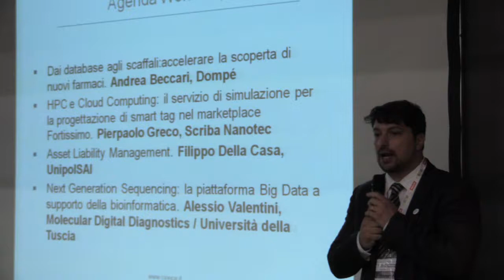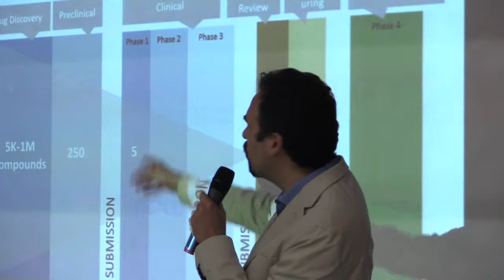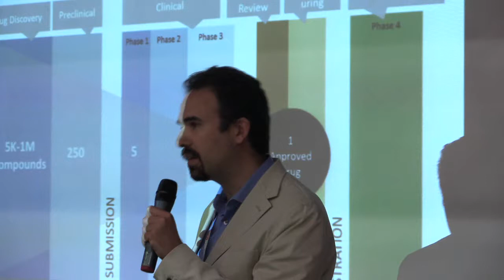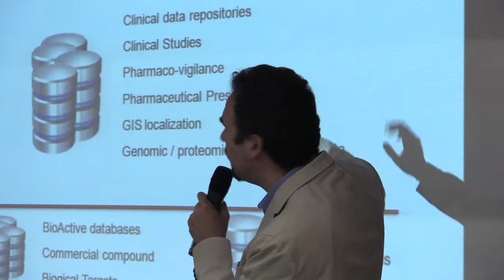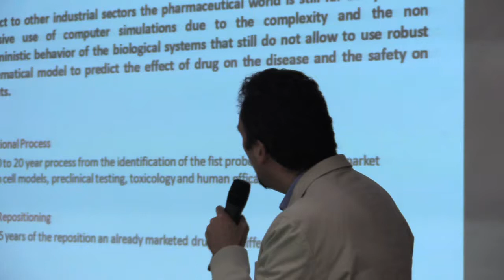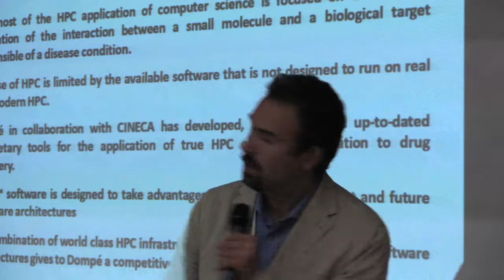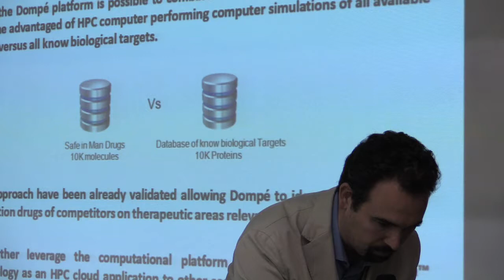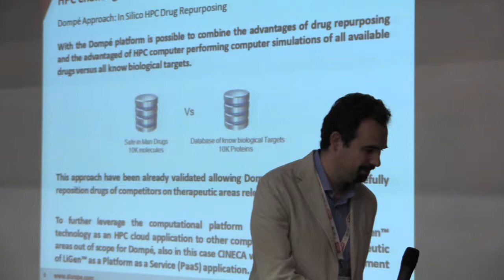2 out compute to out compete R2B Andrea Beccari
Out-compute to out-compete
Big Data e HPC per l’innovazione

Abstract:
I Big Data, e più in generale tutte le tecnologie che concentrano grandi capacità di calcolo (High Performance Computing, HPC) e che sono in grado di elaborare grandi quantità di dati, sono Key Enabling Technologies. Il loro utilizzo consente alle imprese di aumentare il tasso di innovazione nei loro processi e, in determinati casi, persino di raggiungere disruptive innovation in termini di nuove potenzialità di business, con l’effetto di migliorare la competitività delle aziende stesse. Il Cineca, attraverso una politica di continuo investimento in tecnologia e know how specifico nell’elaborazione di grandi quantità di dati, è oggi il punto di riferimento italiano di queste applicazioni. In questo workshop, insieme a alcune realtà molto innovative, il Cineca presenta alcuni esempi di Open Innovation dove, in stretta collaborazione con le aziende, è stato possibile sperimentare soluzioni efficaci e sviluppare proof-of-concept che dimostrano il potenziale valore e la sostenibilità di applicazioni basate su tecnologie HPC e Big Data.

Agenda (Date e orari TBC - to be confirmed)

Big Data e HPC per la competitività delle imprese: il ruolo di CINECA. Relatore: Alessandro Chiarini (CINECA)

Dai database agli scaffali:accelerare la scoperta di nuovi farmaci. Relatore Andrea Beccari (Dompé)

HPC e Cloud Computing: il servizio di simulazione per la progettazione di smart tag nel marketplace Fortissimo. Pierpaolo Greco (Scriba Nanotec)

Asset Liability Management Filippo Della Casa (UnipolSAI)

Next Generation Sequencing: la piattaforma Big Data a supporto della bioinformatica. prof. A. Valentini (Molecular Digital Diagnostics e Università della Tuscia)

Sanità, Agroalimentare, Tessile e Abbigliamento, Chimico e Farmaceutico, Bancario, Assicurativo e Finanziario, Consulenza e Servizi alle Imprese, Edilizia e ingegneria, Logistica e Trasporti, Studi professionali e Associazioni, Commercio, GDO